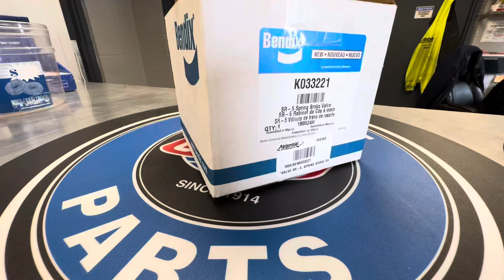Semi Trailers Air Brakes Don’t Release Replace This SR-5 Valve | Trailers Air Brakes Problem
Semi Trailers Air Brakes Don’t Release Replace This SR-5 Valve |  Trailers Air Brakes Problem | How to Replace Sr-5 valve

How to fix trailer breaker don’t release
Trailer breaker issue
Trailer brakes problems
Trailer break don’t respond